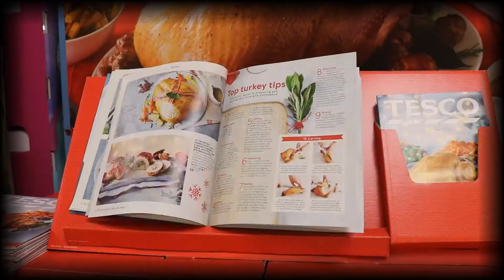Elf & Safety Visits 2020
ELF & SAFETY VISIT
The 15-20 minute visit will include:
✨ 2 Entertainers
✨ Interactive, Live Entertainment
✨ Socially distanced Photos
✨ 1 Christmas Craft Bag (Extra bags available at £2 each)
£30
We charge £1 per mile outside a 10 mile radius of CM21

Must be agreed by the guardian prior to visit:
🚫 Only the immediate family bubble will be in attendance.
🚫 2 meters distance must be adhered to.
🚫 Our Entertainers are within their right to leave before the visit is finished if social distancing is not being followed. A refund will not be valid.
🚫 If for any reason we need to cancel the event due to the weather or stricter social gathering restrictions, your visit will be transferred to an online, interactive Zoom Call worth £15. You will be refunded the remainder of your payment. If you need to cancel our visit for whatever reason, a refund will not be valid.

Availability on selected dates in December. Get in touch to book your socially distanced visit!